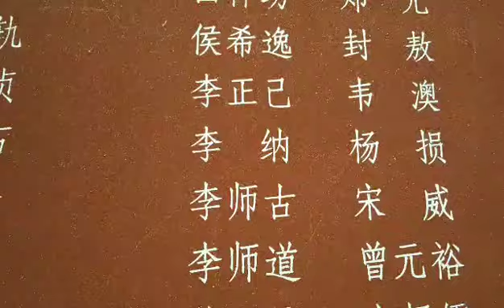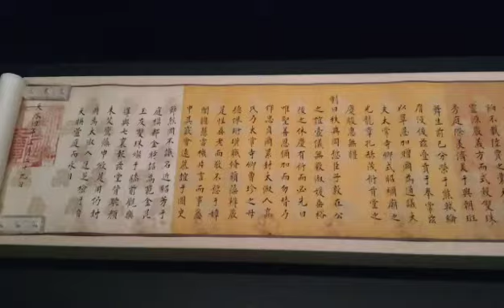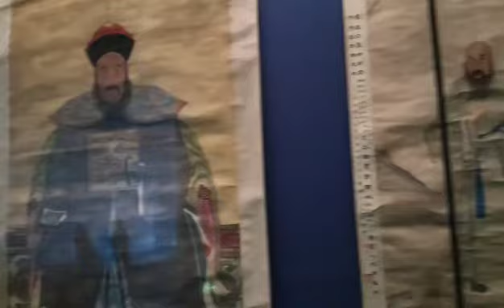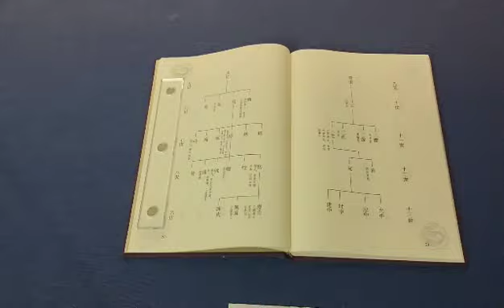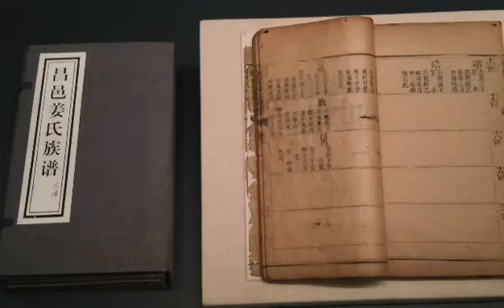산동성 청주(靑州) 박물관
강원구tv 산동성 청주(靑州) 박물관에 가다